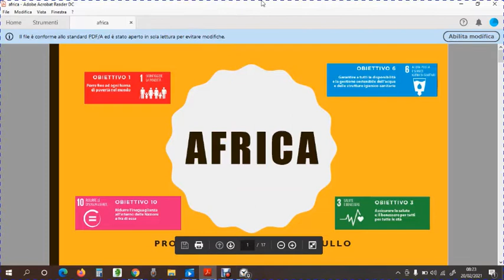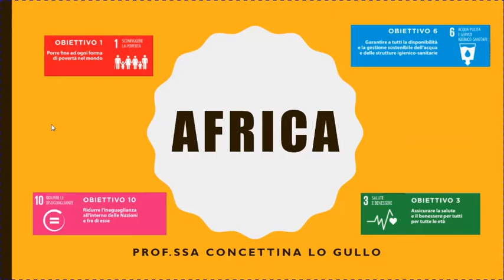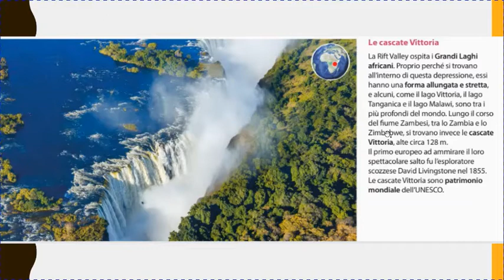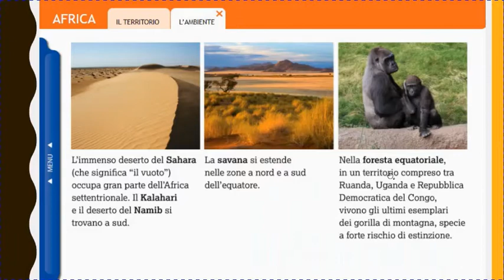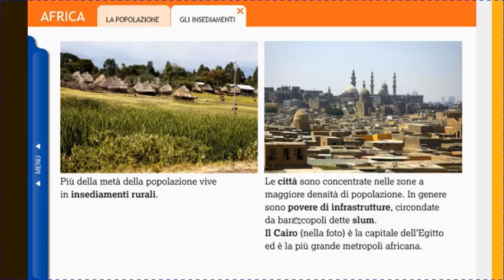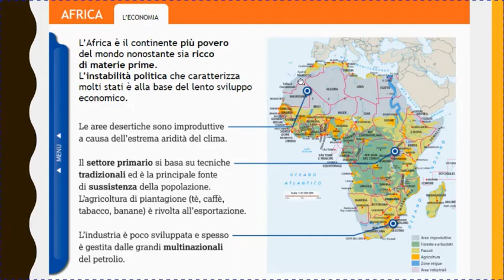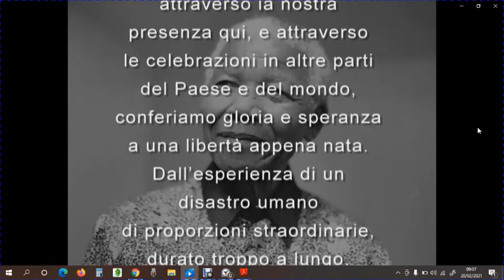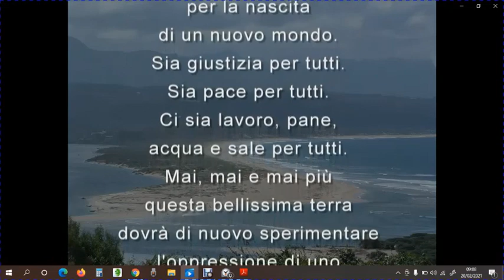LC II sez. B - Geografia dell'Africa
Lezione di sabato 20/02/2021